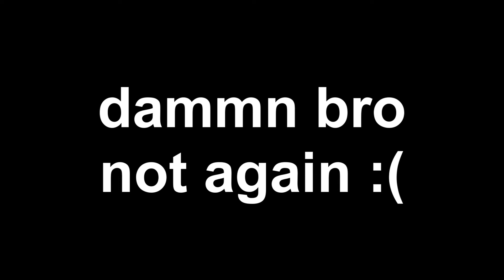vT vs LAC x shendlaw x tcw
goldie eloo boyyy